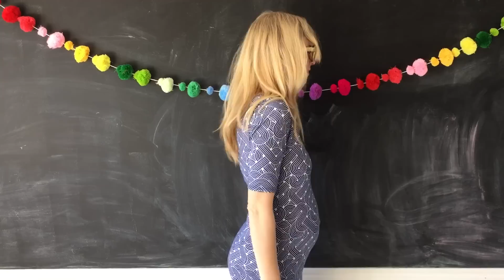Brooke is having a baby... again!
Hooray! Me and my Londy Loo  (and Dave the dad who was filming the video) are beyond excited to finally announce a new baby brother coming to the family, September 2nd!!! We've been waiting and wishing and praying a long time for this little guy to happen, we are so grateful!